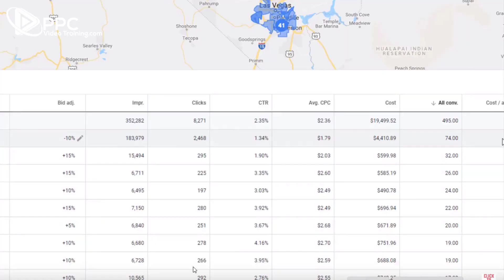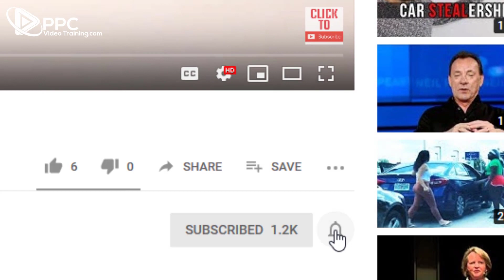Google Ads Training Videos | PPC Training | Adwords Training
Check out our Google Ads Training Videos / PPC Training / Google Adwords training

Our Google Ads training is designed to be quick, easy and most of all, effective when helping you set up, fix, or manage your Google Ads campaigns.

Our Google Ads tutorial videos are step-by-step so that you can see EXACTLY the tasks we’re doing, and we use real-world examples to show you.